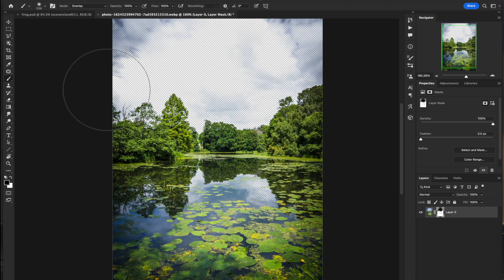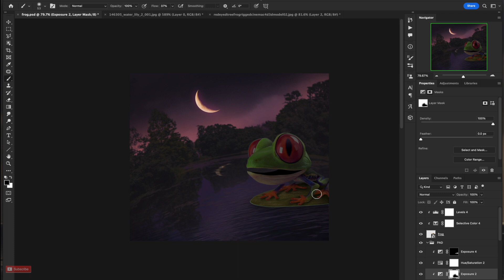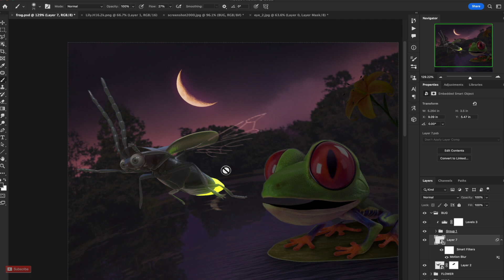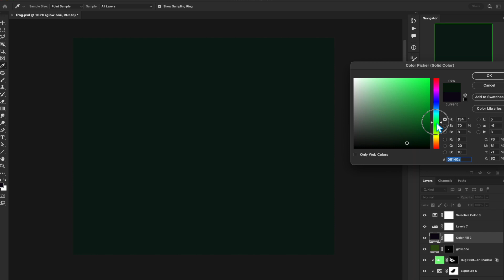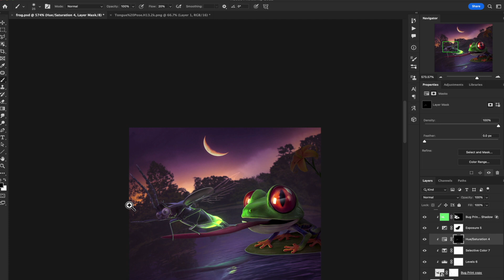Create a "Lightning Bug" in Photoshop! Ep. 2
In this photoshop speedart we're going to the pond! For this piece I call "Lightning Bug"' I wanted to focus on glows and cartooning our characters...with a splash of danger of course.